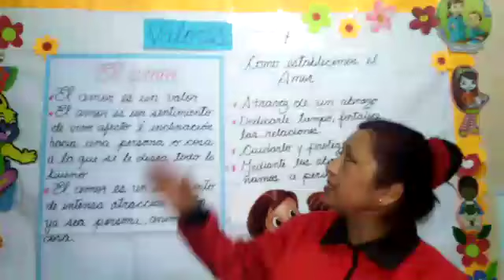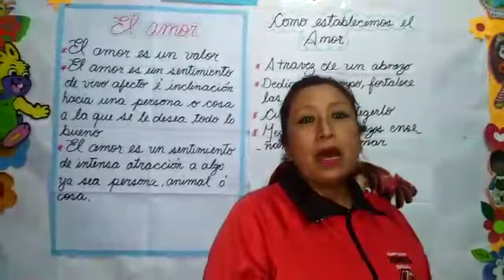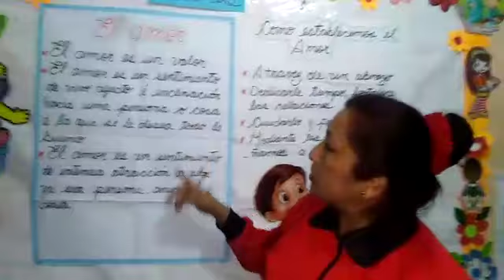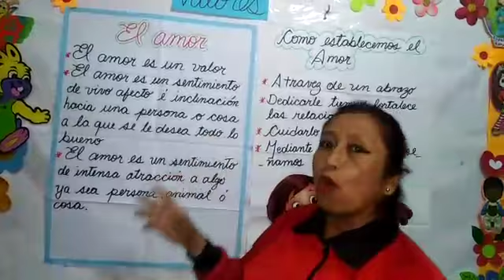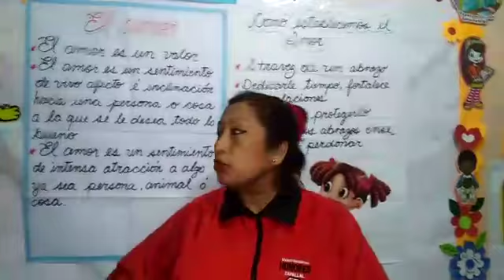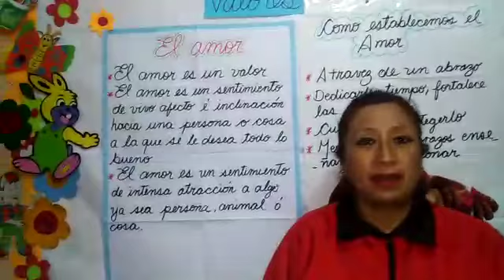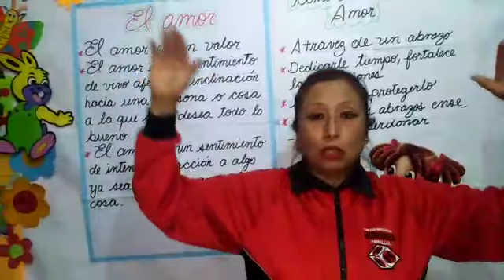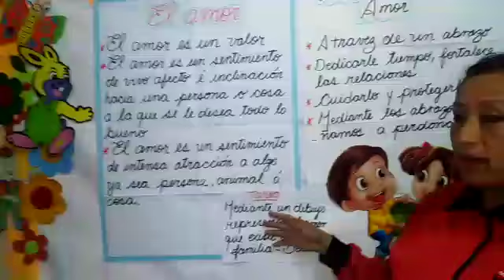EL AMOR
CURSO: VALORES
INICIAL 5 AÑOS
MIS REBECA